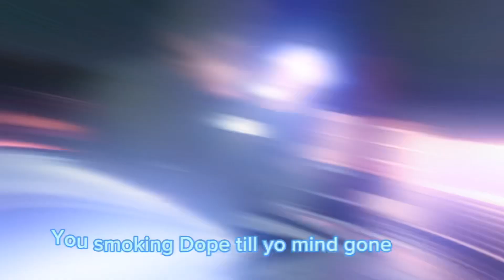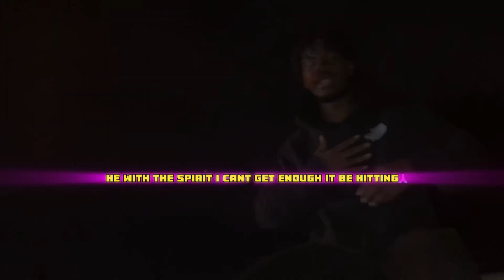Focused- @humblychosen1 (official visual)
Bass Boomin! All glory to god ❤️